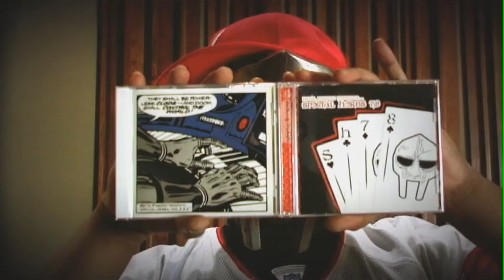Orris Root Powder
a video like Calamus Root